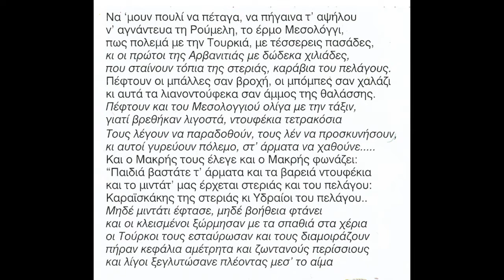ΝΑ 'ΜΑΝ ΠΟΥΛΙ ΝΑ ΠΕΤΑΓΑ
ΝΑ 'ΜΑΝ ΠΟΥΛΙ ΝΑ ΠΕΤΑΓΑ, Ιστορικό Τραγούδι Μεσολoγγίου,
Ποίησις: Στασινός Μικρούλης, 1826
Καταγραφή: Olivier Voutier, Lettres sur la Grèce. Paris, 1826.
 Mουσική καταγραφή: Ανδρέας Τσικνόπουλος,  Δημώδη Άσματα, Τεύχ. Β' Αθήνα 1905.
Tραγουδάει ο Χρυσόστομος Μητροπάνος
Συνοδεύει παραδοσιακή ορχήστρα του ΑΡΧΕΙΟΥ ΕΛΛΗΝΙΚΗΣ ΜΟΥΣΙΚΗΣ.
Από τον δίσκο του Αρχείου Ελληνικής Μουσικής: Τα μάτια μου δεν είδαν τόπον ενδοξότερον.